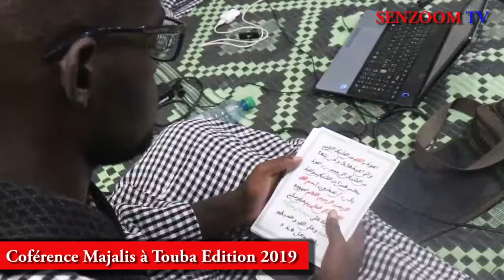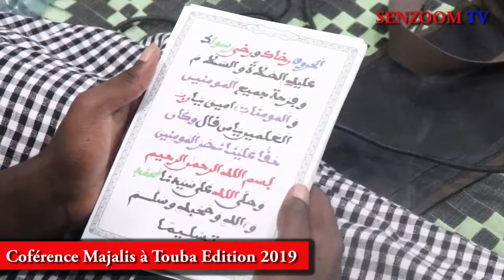Conference Majalis à Touba Edition 2019